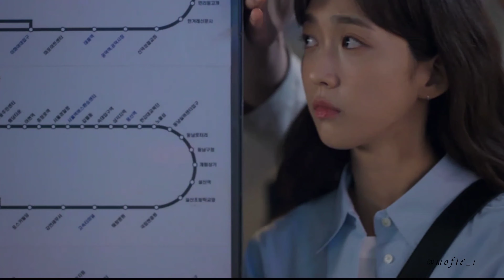[FMV] Do Hae-yi X Jin Sun-ho -Cheer up Ep 1 - 4 ♡ {Unconditionally}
I felt it when she said "I'm sorry "🤧

Drama: Cheer up
Song: Unconditionally by Katy perry